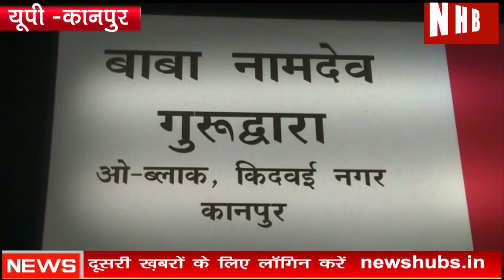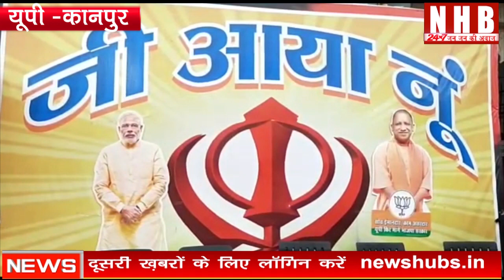Kanpur : श्री गुरू हरगोविन्द जी का प्रकाशोत्सव गुरुसमागम के रूप में मनाया गया | NEWS HUB BHARAT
About this video-गुरुद्वारा बाबा नामदेव जी में सिखों के गुरु श्री गुरू हरगोविन्द साहब जी का प्रकाशोत्सव गुरुसमागम के रूप में मनाया गया आज गुरु हरगोविन्द जी द्वारा अमृतसर में सिखों के सर्वोच्य तख्त श्री अकाल तख्त में भी निर्माण फराया गया इन्होने मीटरी व पीरी की अर्थात भक्ति और शक्ति की दो तलवार घाटन करी उस समय के भारत के इतिहास में मुगल शासकों का जोर जुल्म गरीब लोगों पर अत्याचार व अमरदस्ती धर्मान्तरण का युग था जिसके लिये अकाल पुरून पिता परमेश्वर ईश्वर द्वारा इनको शक्ति के रूप में प्रकट किया गया और कहा जाता है पाँज पिझाले, पंज पीरू छठम पीरू बैठा गुरू भारी अरजन काया पलट के मूर्ति हरि गोविन्द सवारी अर्थात ईश्वर के भेजे गये 5 गुरु के बाद 6वें पीर पैगम्बर के रूप में श्री गुरू हरिगोविन्द जो का अवतार हुआ जिन्होंने मुगल सल्तनत के जुल्म के आगे शक्ति की तलवार लेकर उनके पतन व राजशी प्रभाव को खत्म करने का साहस किया इस अवसर पर गुरुद्वारा कमेटी द्वारा आयुष्मान व आमा शिविर लगाकर लोगों के कार्ड बनाए गए जिसमें विशेष रूप से विधायक महेश त्रिवेदी जी ने हिस्सा लिया गुरू का प्रसाद मिस्सी रोटी, गण्डा अचार व नमकीन लस्सी का प्रसाद के रूप में वितरण किया गया आज रात्रि को एस.आई.टी. द्वारा गिरफ्तार किये गये सन् 1984 के दंगों के अभियुक्त में से 4 लोगों को गिरफ्तार किया जिसको लेकर पुरी संगत ने बोले सो नेहाल सस्तीया काल के जयकारे लगाये इस खुशी को जाहिर करते हुये आदरणीय योगी जी व मोदी जी को बधाई देते हुये गुरुद्वारा बाबा नामदेव जी के बाहर आतिशबाजी व मिस्ठान वितरण किया गया
विशेष रूप से सन्नी गुलाटी, हनी भाटिया, परमजीत चंडोक सुरजीत सिंह ओषराय गुरुदीप सेहगल, रजिन्दर काके, श्री चन्द्र असरानी, अशोक अरोड़ा, कल्यान सिंह, इकबाल कौर विशेष रूप से सेवा में लगे थे |